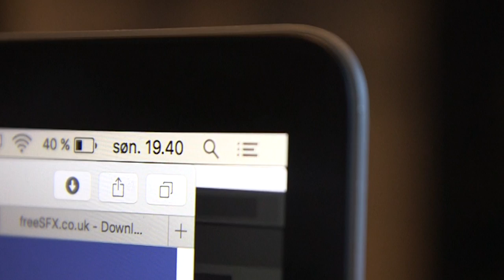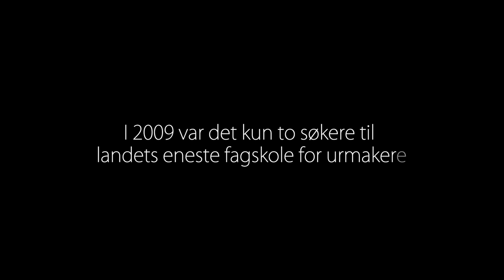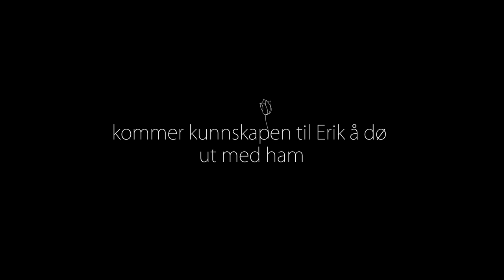De tause henders fag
En poetisk dokumentar om urmakermester Erik Ødegaard.

Regi: Magnus Moltzau Olsen
Produsent: Simen Dahl
Foto: Jesper Sandvold Slettmoen & Kenneth Pedersen
Klipp: Eirik Moltzau Olsen
Lyd: Simen Dahl